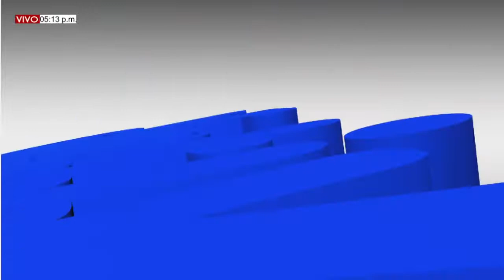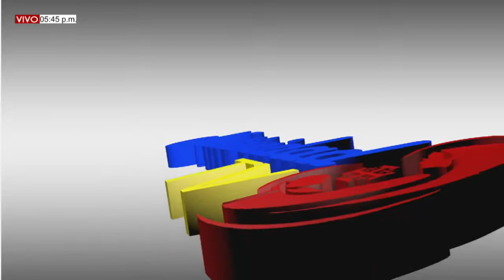TU Y YO CONOCIENDO A DIOS (18/04/2022)